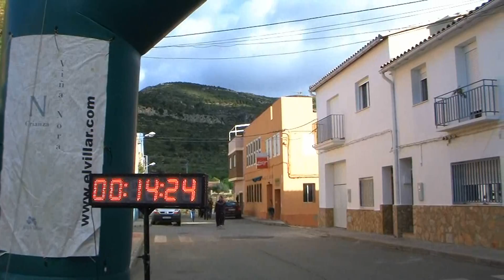marcha btt chera 2012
2ª prueba circuito btt la serrania